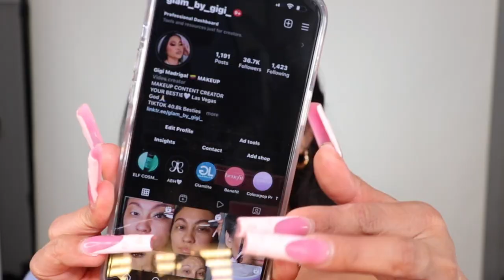MAKEUP THERAPY | CHIT CHAT GRWM | + HAIR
HEY BESTIES!!! SO IVE BEEN JUST IN A FUNK BUT IM FINALLY FEELING BETTER. WHAT BETTER WAY THEN TO JUST CHIT CHAT WITH ALL OF YOU.

I DO GET PAID WHEN YOU USE MY CODES. THANK YOU IN ADVANCE BABES.